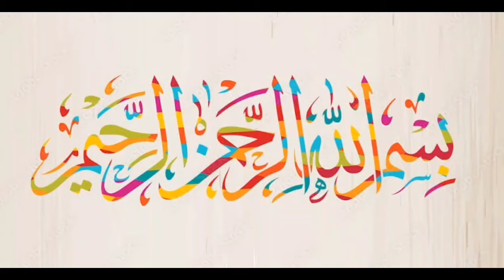زیرےوالےآلو|چٹخارے دار آلو کتلیا ں 10 منٹ میں تیار | آلو ہرا مصالحہ |آلو ٹماٹر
Aloo ki katlian sabki pasandeeda or bht juldi banay wali dish hai garmi k ander kitchen mein zaida daer khara honay ka dil ni chahta tu is liyn desi temptations apky liyn laya hai 10 min mein banay wali asaan or saasti tarqeeb Jo k zaiqe mein murghi se kum ni..

Ingredients ( ajza):

Cooking oil 3 to 4 tbsp
Zeera ( cumin seeds) 1 tsp
Kari pata ( curry leaves)10 to 15 leaves
ALOO (Potatoes) 3 to 4 pcs medium
Tamatar ( tomatoe) 1/2 cup or 2 medium
Namak ( salt) 1 tsp or to taste
Kutti laal mirch ( crushed red chilli) 1 tsp
Pissi Laal Mirch ( red chilli powder) 1/2 tsp
Haldee ( turmeric powder) 1/4 tsp
Pani ( water) as required
Hari mirch ( Green chilli) 2 to 3 pcs chopped
Kasoori Methi ( dried fenugreek leaves) 1 tsp
Hara dhania ( fresh coriander leaves) 2 to 3 tbsp

Link for other recipes:

9- Banana milkshake